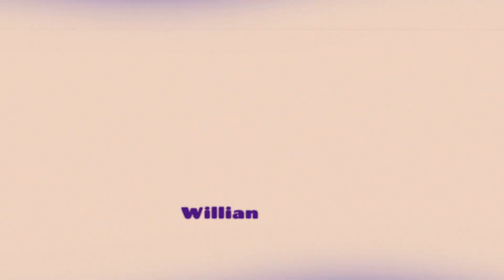[Mu Global] Build ELF AGILITY - RAINING SHOT | STATUS MASTER e MAJESTIC | POS REWORK 17.2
Não leia a baixo - tags irrelevantes para filtragem do Youtube

MuOnline
MuOnline 2022
Mu Global
Mu Korea
Mu Online Clássico
Server Alfheim
Server Hellheim
Server Arcadia
Server Fresei
Build Mu
Mu build chars
Char Build mu
Dark Wizard
Dark Night
Elf
Magic Gladiator
Dark Lord
Summoner
Rage Fighter
Grow Lancer
Rune Mage
White Mage
Set ancient
set ruud
wings mu online
mu season
guia mu online
tutorial mu
eventos mu online
Lemuria
Speed Server Mu Online
Speed Server Webzen
Mu Season 17.2
Mu Season 18
Server Nidavellir